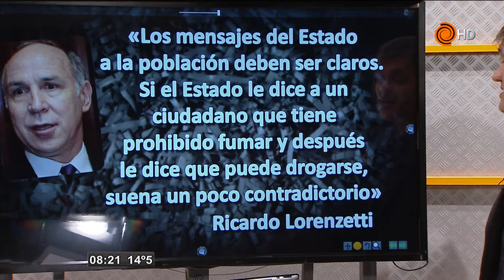Las frases del día